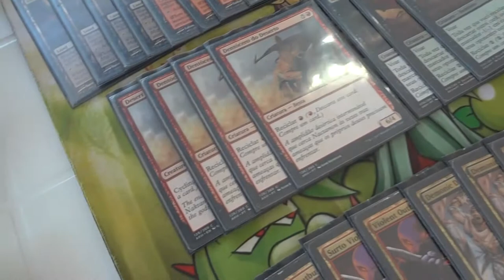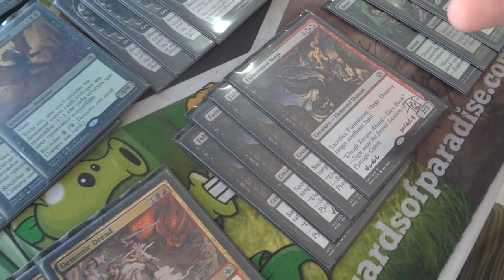Instant Deck tech | Living End Modern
Instant Deck Tech do deck campeão do primeiro Open Paradise Modern, pilotado por Eliézio Jr., o Living End.